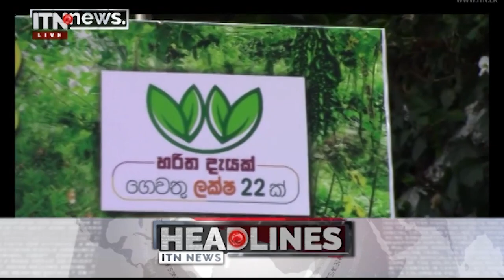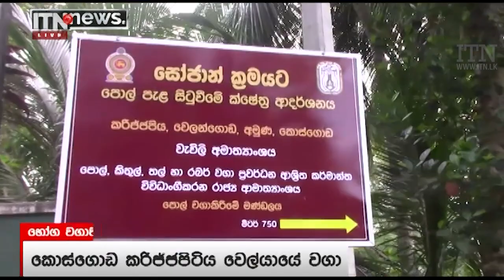ITN News 2022-03-29 | 12.00 PM